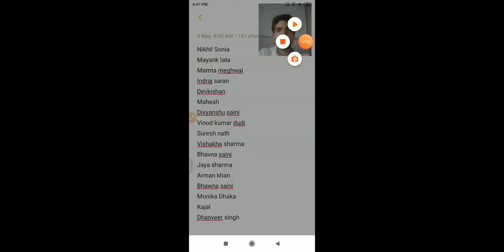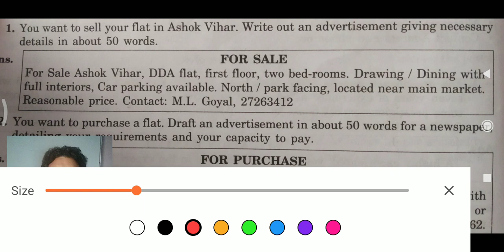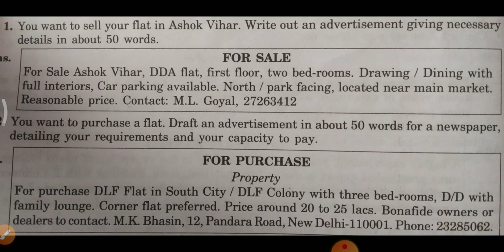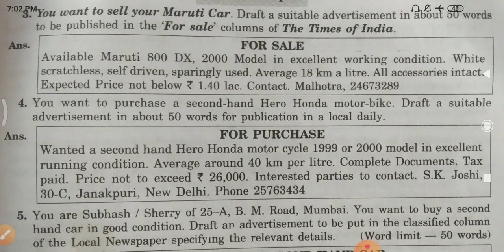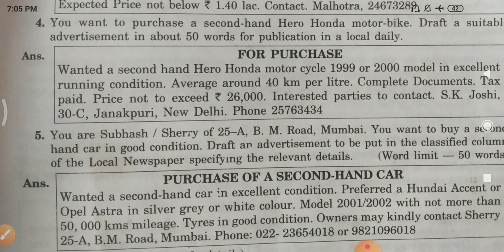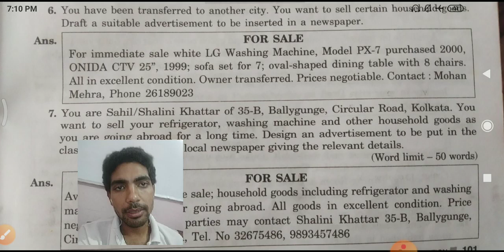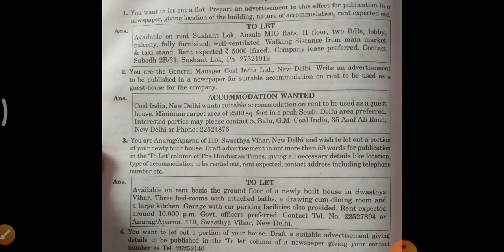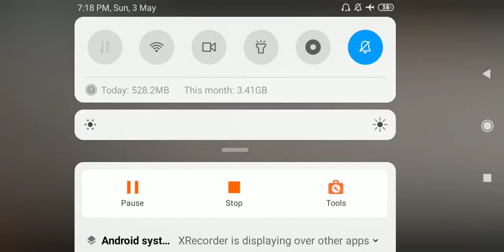Class 12th writing skill exercisepart 1